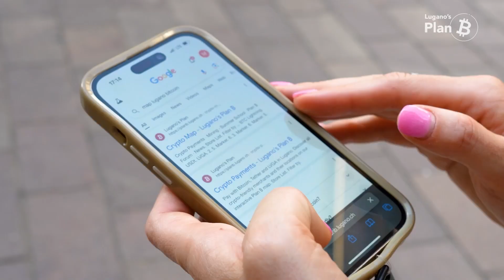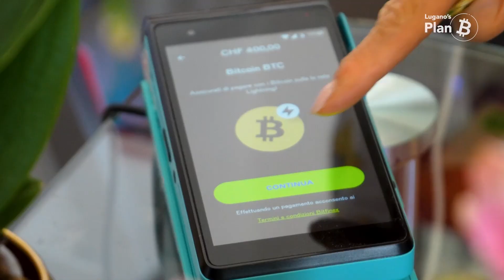Martell Fox buys vintage fashion clothing with bitcoin in Lugano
Guest of the Plan ₿ Biz School, Martell Fox took the opportunity to do some shopping with bitcoin. 🛍️
What better place than Lugano to spend some sats on vintage fashion clothing? 👗🇨🇭